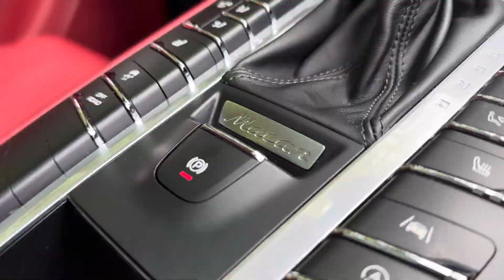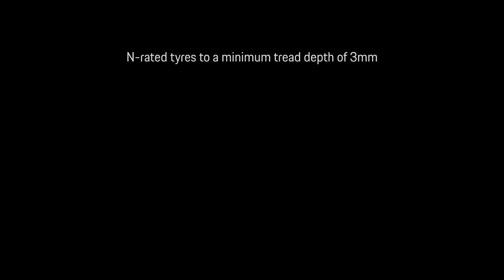Macan S | Jet Black Metallic